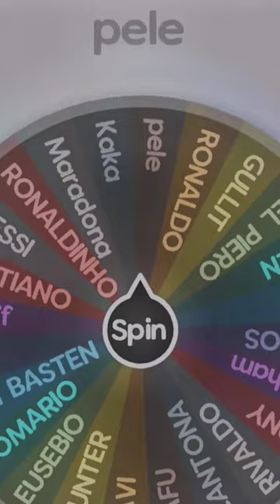BENZEMA VS RONALDINHO 🗿🍷